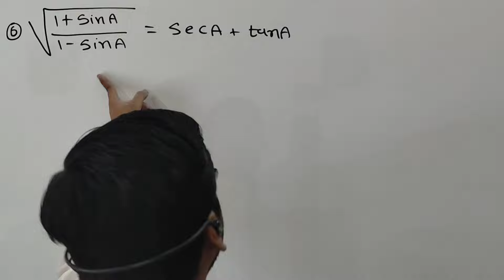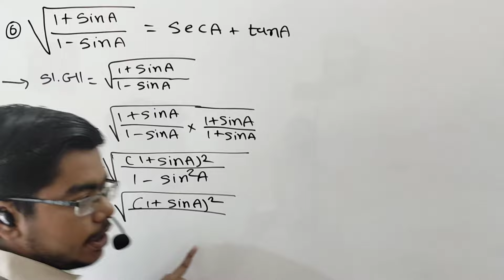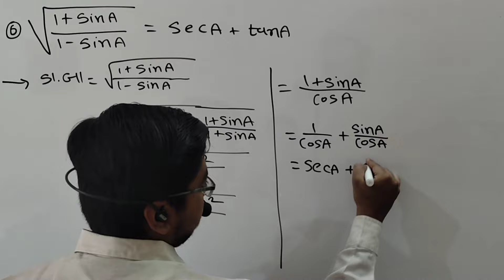Std 10th Maths Chapter 8 Most Important Question|Class 10th Maths Chapter 8 Most Important Question